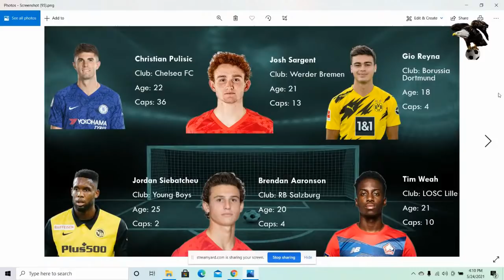What's the verdict on Berhalter's final USMNT Nations League Roster?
US Soccer has officially released Gregg Berhalter's final Nations League Roster & we're breaking down right here on 11 Yanks.

Here's the roster:

Goalkeepers: Zack Steffen, Ethan Horvath, David Ochoa
Full-backs: Sergino Dest, DeAndre Yedlin, Antonee Robinson, Reggie Cannon
Centerbacks: John Brooks, Mark McKenzie, Tim Ream, Matt Miazga
Central Midfielders: Weston McKennie, Yunus Musah, Tyler Adams, Sebastian Lletget, Kellyn Acosta, Jackson Yueill
Forwards: Christian Pulisic, Josh Sargent, Giovanni Reyna, Brendan Aaronson, Jordan Siebatcheu, Timothy Weah